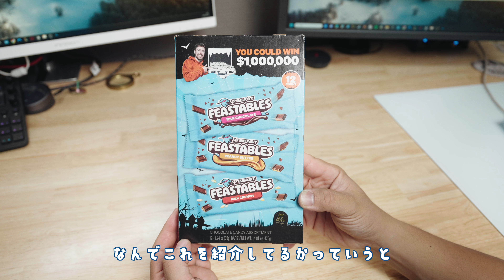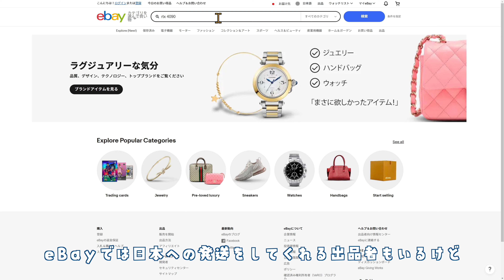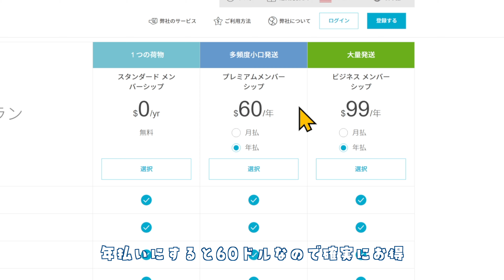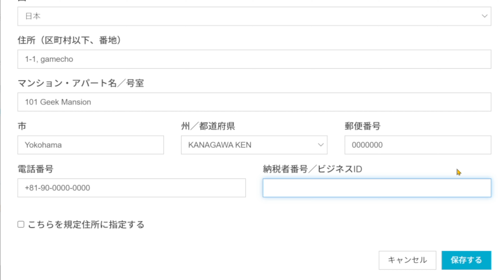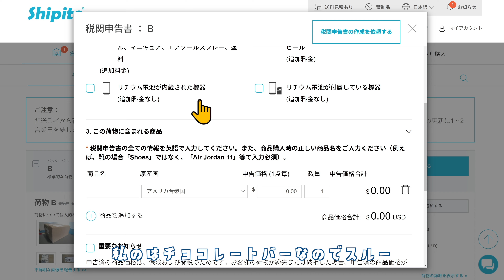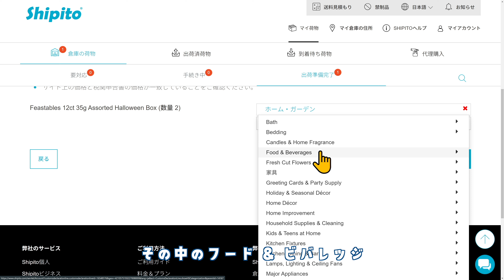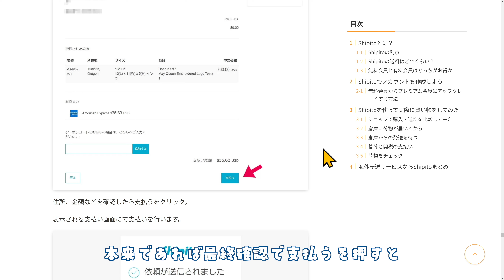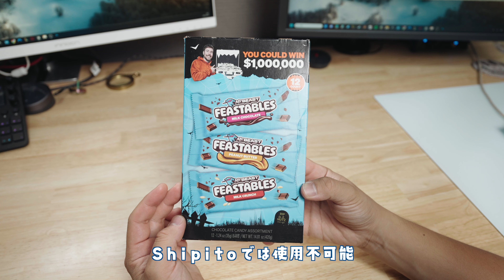日本に売られていない製品を買えちゃう海外荷物転送サービス Shipito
Shipitoを使って海外から商品買っちゃおうぜ。

紹介コード: BSK542

▼もくじ
00:00 イントロ
01:27 海外荷物転送サービスとは
02:35 使いどころ
03:35 送料はどんなもんか
04:18 会員登録していこう
07:12 ホーム画面
07:41 日本の住所を登録
09:45 購入品
09:53 荷物が届いたら
11:10 税関申告書の作成
12:48 出荷する
16:56 出荷後
18:11 届いたぞー
19:52 食品配送の注意点
20:34 まとめ

使っているゲーミングデバイス

SNS
【ブログ】

prod. by TACOS BEATS